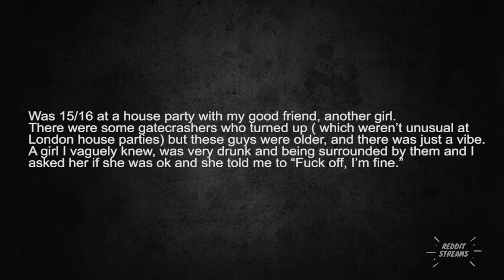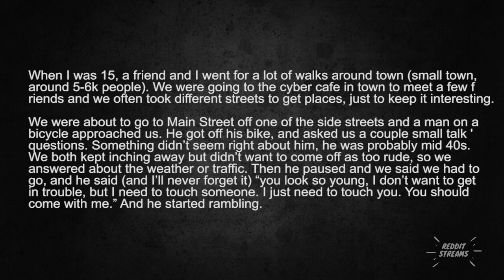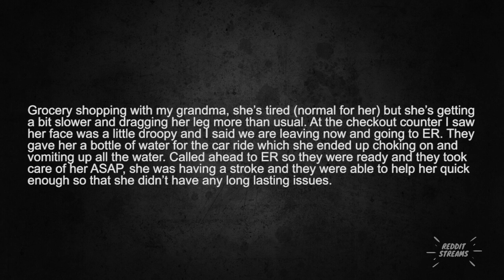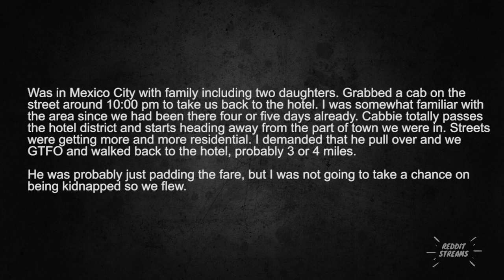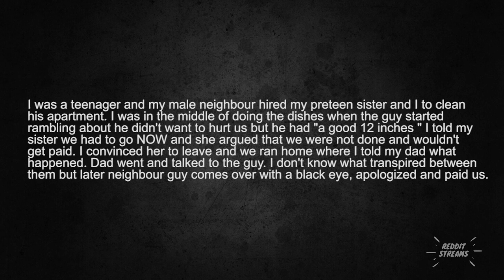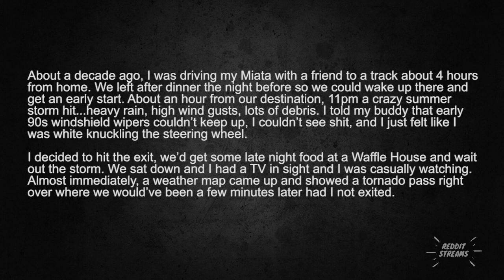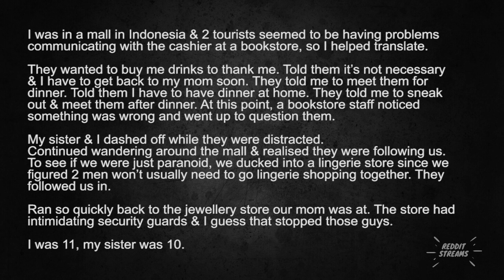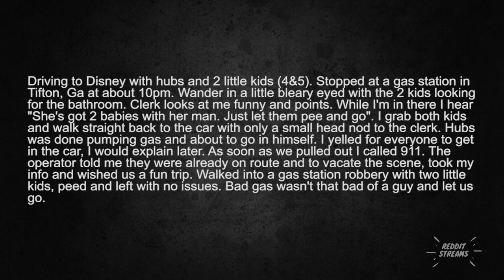What was your biggest 'we need to leave now' moment ? - r/Askreddit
If you have any complaints with content displayed on this channel, you can